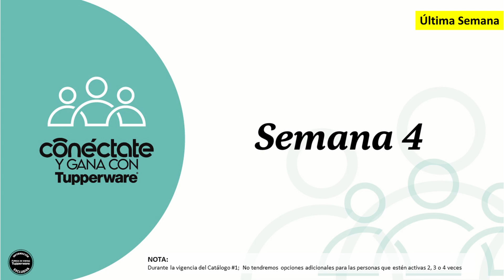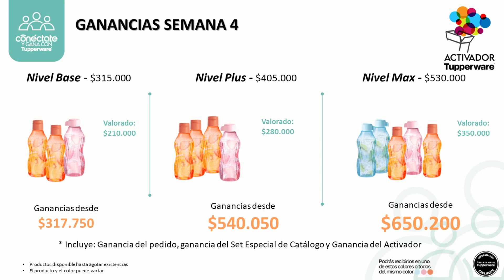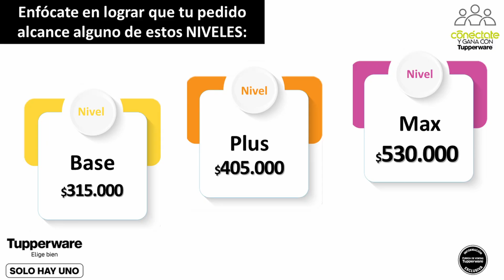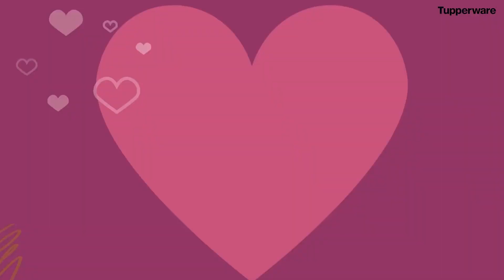Lanzamiento Catálogo 2 - Tupperware Colombia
Se acerca un nuevo Catálogo. Vive el lanzamiento del Catálogo 2.